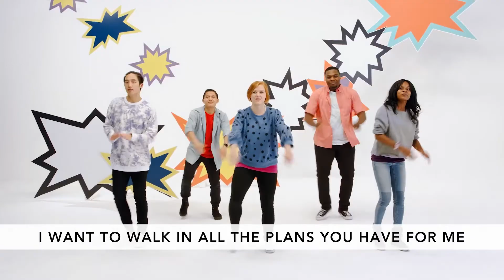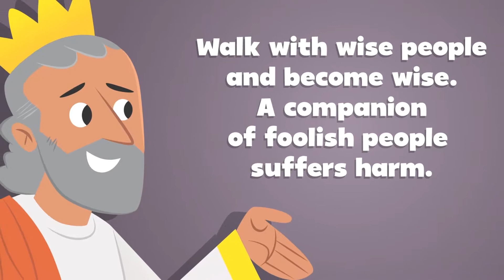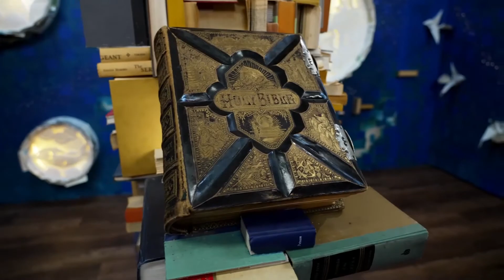KICK Kid's Message 8-22-21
Foolish Heart
Rehoboam Listens to Fools
2 Chronicles 10
(supporting: Proverbs 13:20)